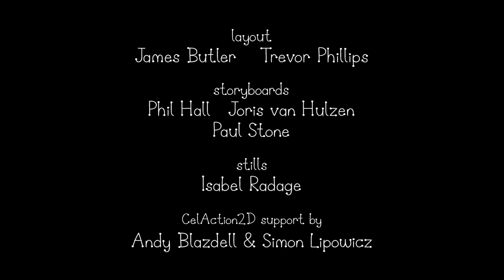Ben and Holly’s Little Kingdom | Season 1 | Episode 39| Kids Videos